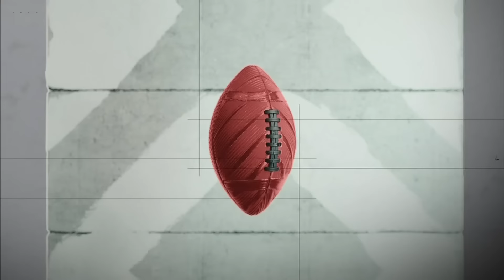Travis Hunter has the 'WOW FACTOR!' - Stanford Steve talks Heisman favorites! | Countdown to GameDay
On Countdown to GameDay, the crew take a look at the Heisman favorites across the league.